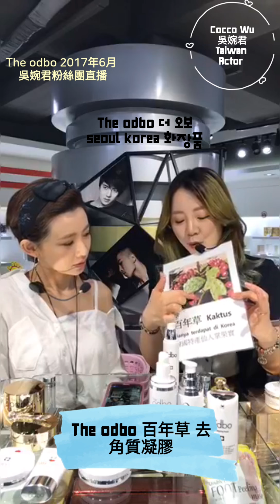The odbo X Cocco Wu Taiwan Actor 吳婉君 2017年2月韓國直播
The odbo 百年草去角質凝膠

The odbo 水珠精華素 (神奇水三合一)

韓國官網
Never:

Facebook 官網
@The odbo Seoul Korea 더 오보 화장품

@The odbo KOREA

Youtobe:
The odbo KOREA